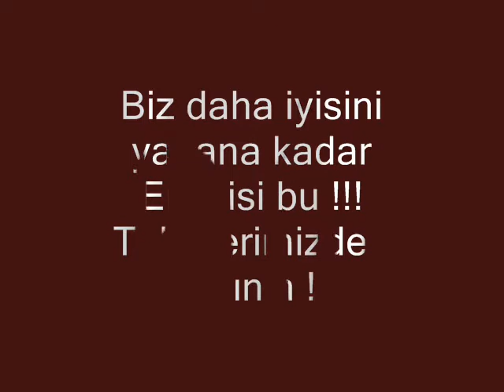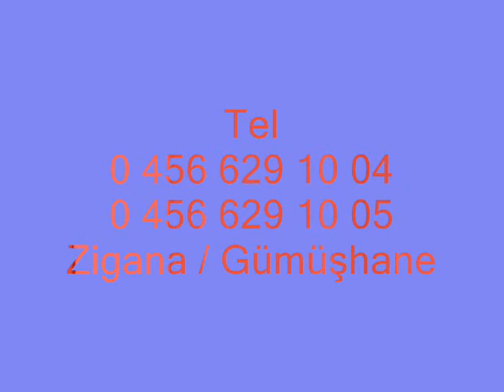Zigana Gümüş Kayak Yayla Kent Oteli